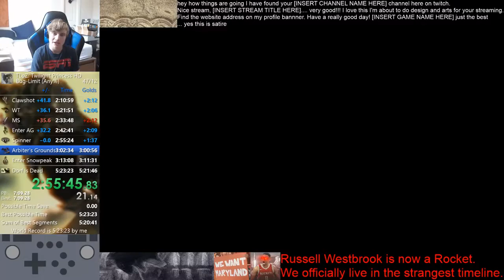Arbiter's Grounds Glitchless Any% IL in 18:26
From my 5:19:19 Glitchless Any% PB (September 2019).